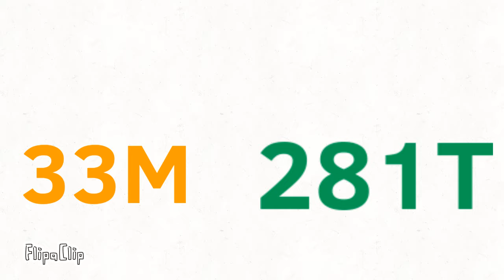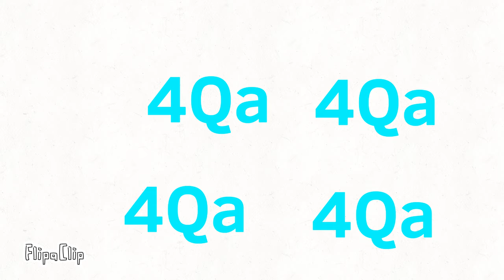Number Merge (1T - 9Qa)